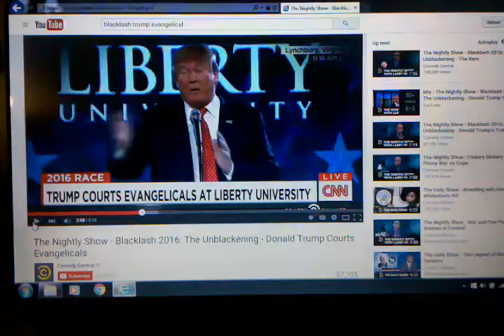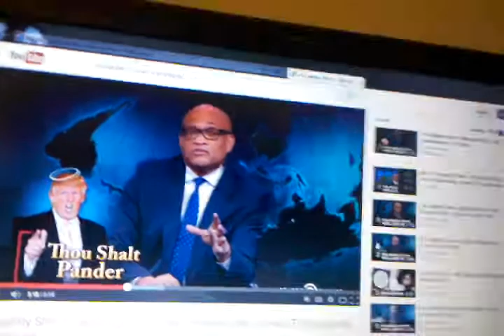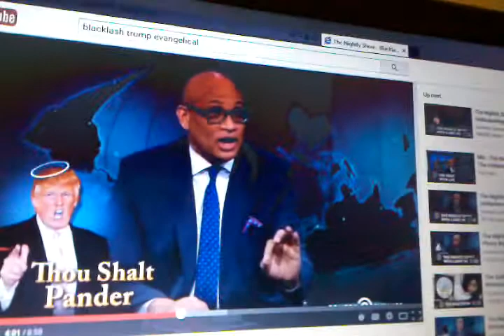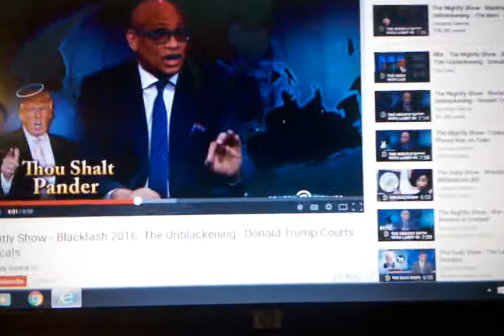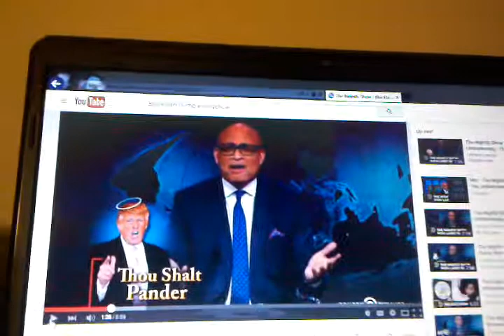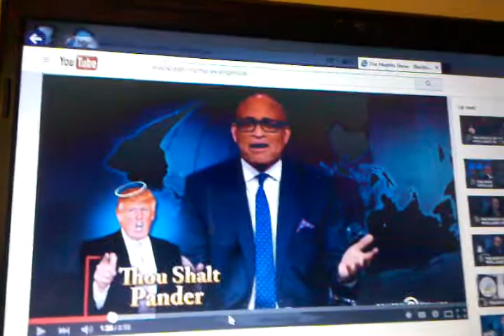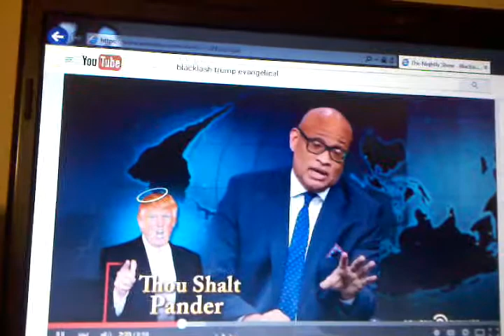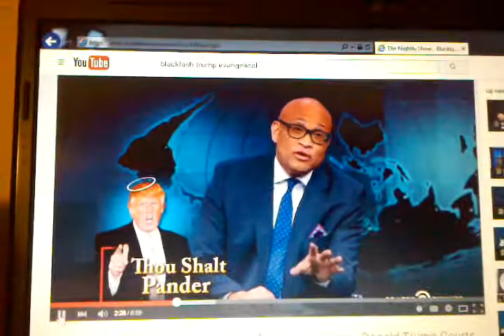DONALD TRUMP @LIBERT UNIVERSITY "SECOND"EPISTLE TO CORINTHIANS NIGHTLY SHOW 2016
RASTAFARI FELLOWSHIP2 - THE LION OF JUDAH SOCIETY - I&I GO INTO THIS EPISODE OF COMEDY CENTRAL'S THE NIGHTLY SHOW IN WHICH LARRY WILMORE IS SCRIPTED TO MAKE A LAUGH OF DONALD TRUMP'S ATTEMPT TO SECURE THE EVANGELICAL'S VOTE! RASTAFARI SPEEKS NON-PARTIAL TRUTH!